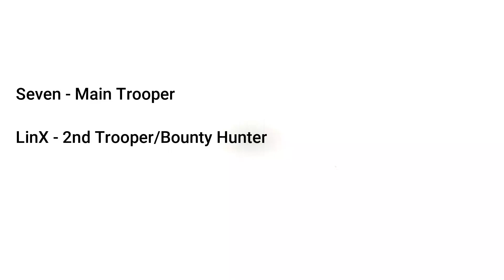Two-Tubes: A Star Wars Comic